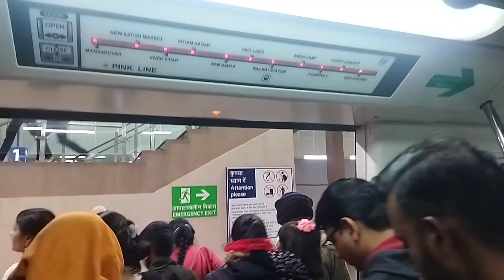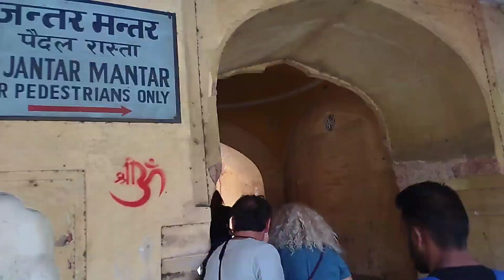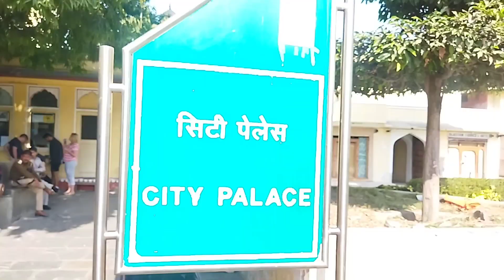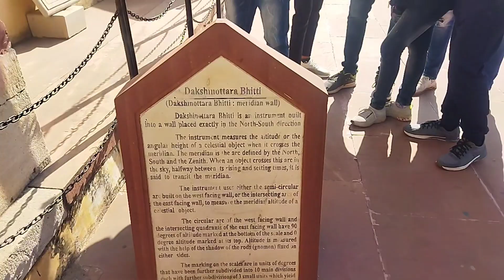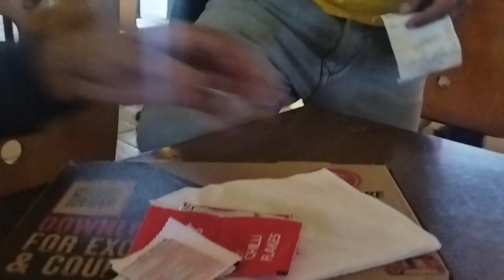Rajasthan travel diary part -4th